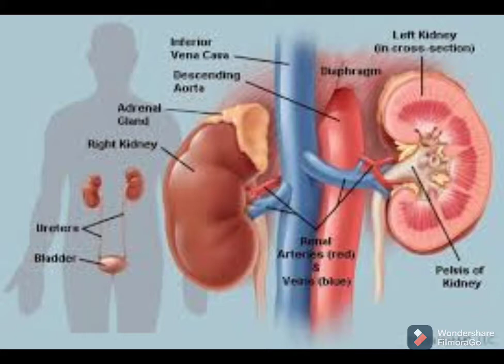சிறுநீரக பிரச்சினை உள்ளவர்கள் இந்த உணவுகளை மட்டும் தயவுசெய்து சாப்பிடாதீர்கள்